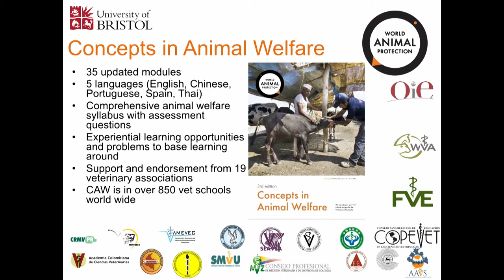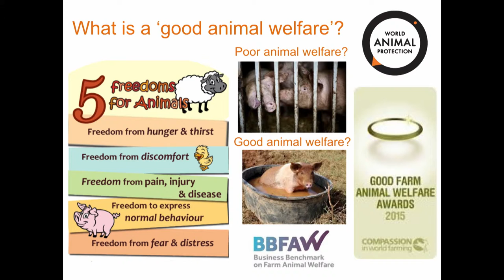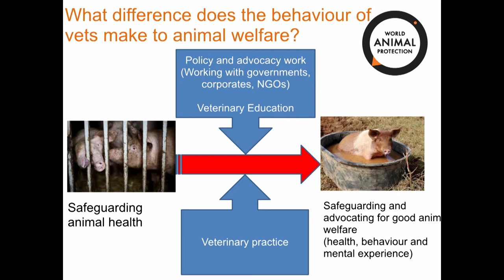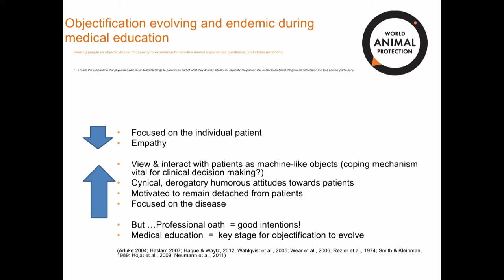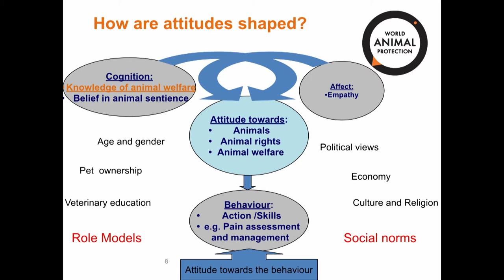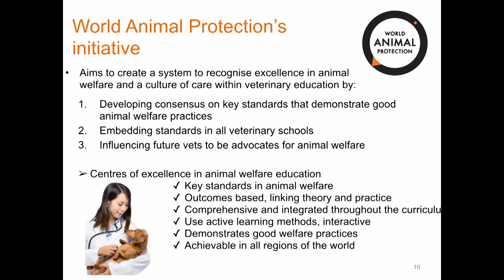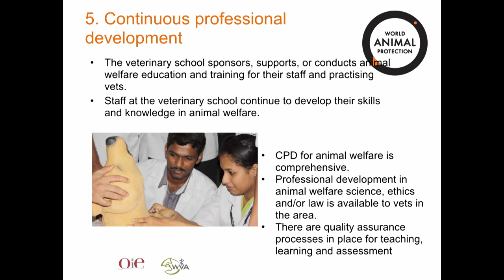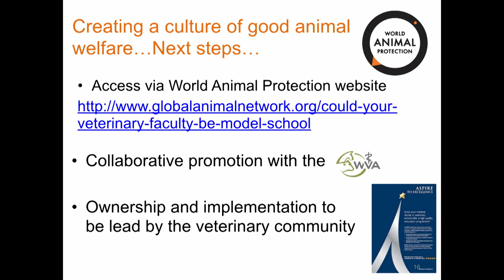Nancy Clarke: Creating a Culture Within Veterinary Education to Achieve Humane Behaviour and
Theme 4: Change through  Education
Part of the First International Conference on Human Behaviour Change for Animal Welfare